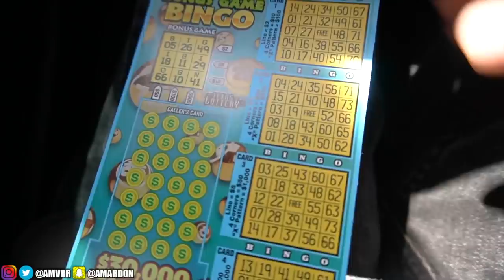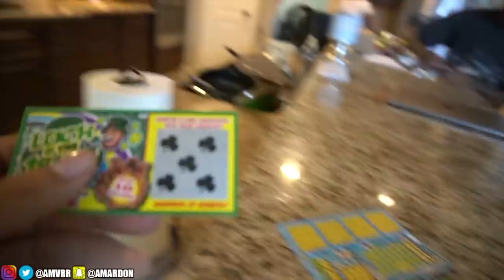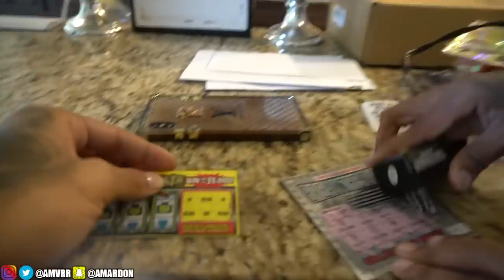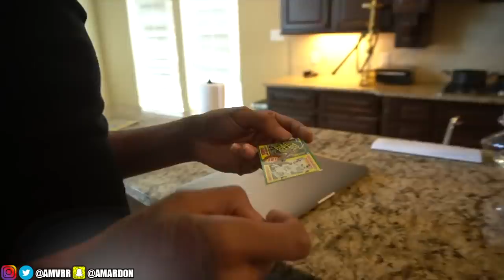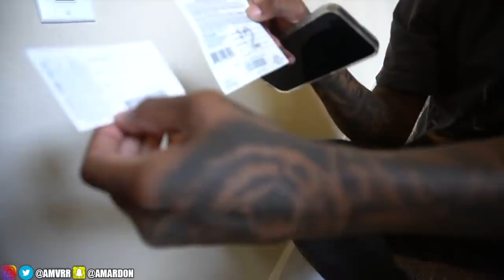Lottery Ticket Prank On The Gang!